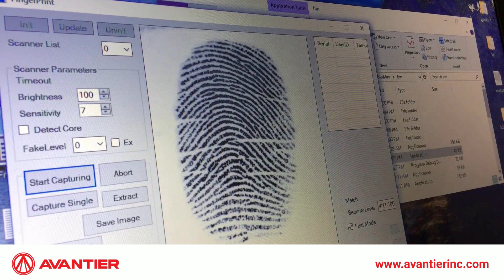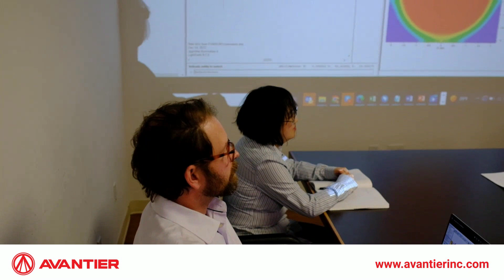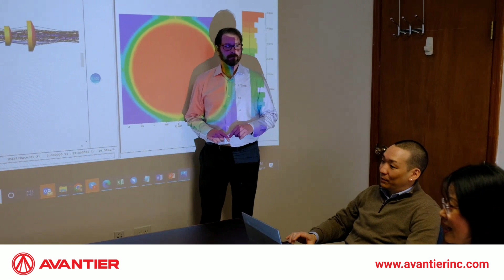Avantier Introduction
Avantier Inc. is an unparalleled leader in providing custom optical systems solutions. We offer advance precision custom optical design, optical engineering, optical lens assembly, rapid optical proto-typing, image processing and optical manufacturing services.

Over fifty years of optical design and engineering experience has given our team a wealth of experience to draw on, and our customers know that when they come to Avantier, they will be well taken care of. Whether you need an imaging solution, lens systems, optical components, or opto-mechanical assemblies for UV, VIS, NIR or SWIR applications we have you covered. Advanced manufacturing units combined with state of the art metrology enables us to produce high performance precision optics to the highest standards.

Custom optical design and optical engineering is one of our specialties, and our optical engineers collaborate closely with our valued clients to come up with the optimal design for their application. We have experience providing optical system solutions on projects with both research groups and commercial enterprises, and have served customers in industries such as life science, medicine, defense, industry, biotech, aerospace and automotive. Whether you need assistance in optimizing your optical design to make your optical systems solutions accessible or need optical consulting on a project with tight budgets, our unsurpassed experience and high precision make us the optical systems solutions provider of choice for those with high performance needs.

Optical Consulting Services Provided
Optical consulting services we provide include image processing, reverse optical engineering, custom optics fabrication, and optical design optimization. We are experienced in design for manufacturing (DFM), as well as optimal system assembly and sub assembly. Our optical system design capabilities include optical components and lens assembly system design as well as instrumental design.

Although our staff are experts in their fields, with over five decades of optical design, optical engineering and optical manufacturing to draw on, they are also uniquely accessible and easy to work with.  Our customers appreciate our friendly, approachable manner as well as the passion and commitment we bring to every project. When we take on your custom project, your goals become our own, and we will collaboratively work with your team to do what it takes to make you fully successful.  Whether you’re pushing the boundaries of optical technology or running volume production of a consumer device, we have the capability to help you succeed.

This commitment continues after an optical component or device has left our factories and taken its place in the world. Our help line is available at any time should you need consultation and advice during installation or use. We stand behind our design and optics 100%, and guarantee that every component or device meets all applicable standards.

Innovative Imaging Solutions
A thorough understanding of optics not only enables our engineers to design and produce high quality optics for standard applications, it also gives them the tools they need to find innovative solutions to solve complex problems. We pride ourselves in keeping up with every advance in photonics, and continually find ourselves on the edge of technology advances. Creative design and out of the box thinking enables us to come up with the best solution to every problem, whether that be a complex multipart assembly or a custom lens cut from nontraditional substrates.

Reasons to Choose Avantier
ISO: 9001:2015
ISO: 13485:2016
ISO: 14001:2015
Optical System Solutions and Product Engineering
Design for Manufacturing DFM experience
Image Analysis and Image Processing
Optical Lens Assembly
Rapid Prototyping Capability
Quick Turnover and Short Lead Times
Unparalleled Quality and High Performance